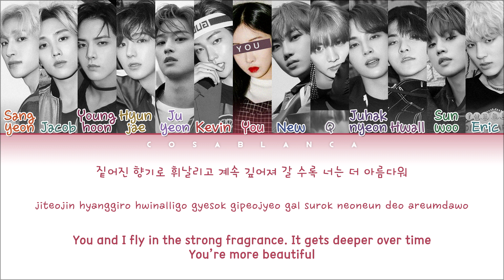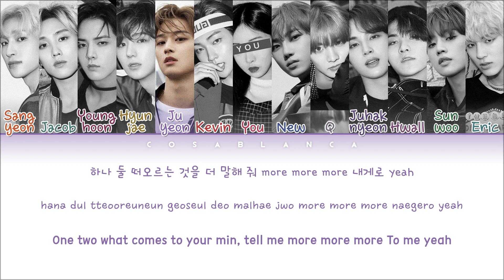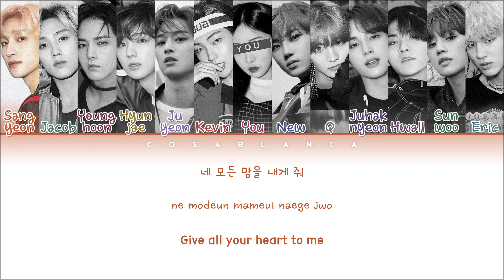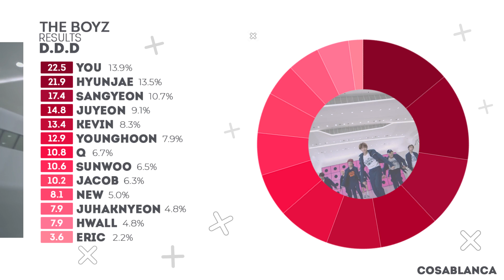THE BOYZ — D.D.D with 13 members | 더보이즈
Cre trans: lyricskpop.net